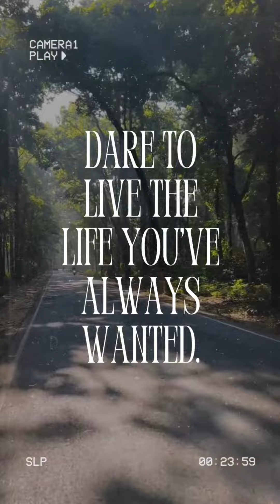Change your life by taking a PAYCUT 🤔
In today's video, we discuss a bold and transformative step: taking a pay cut to improve your life for the better. Sometimes, making a temporary sacrifice can lead to long-term gains and greater fulfillment. Money only takes us so far. Burnout is a key component in being a slave to the rat race. Its time we stand up together and share stories about how we can get ahead in life by slowing down. To often we overthink the process. It will always be complicated, but we don't have to do it alone.

Join us as we explore:

The benefits of taking a pay cut for personal growth and career advancement
Practical tips for managing finances during the transition
How to stay motivated and focused on your goals
💬 Thanks for stopping by! What are your business goals? How can I help you? Introduce yourself in the comments and be sure to share your business and how people can find you!

Your support means the world to us and helps us create more valuable content for our community.

Facebook group if you are interested check it out